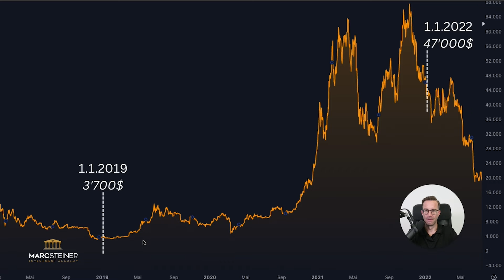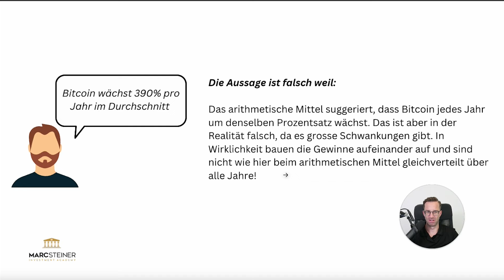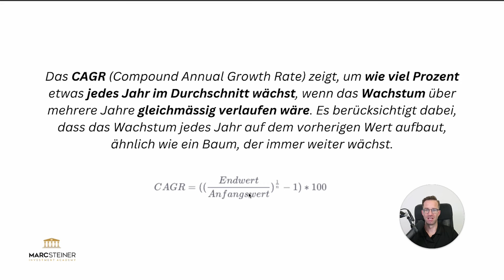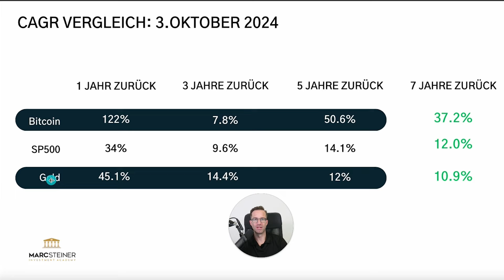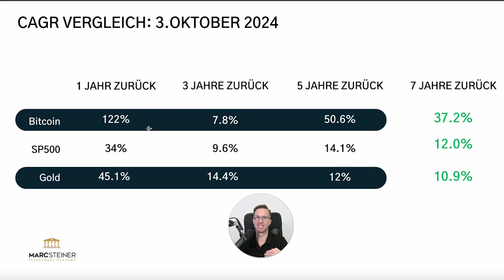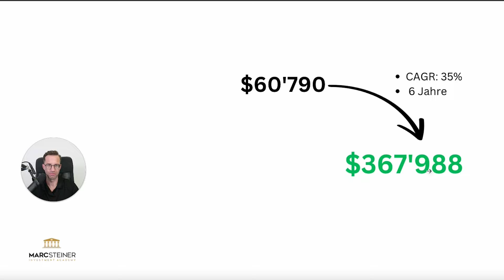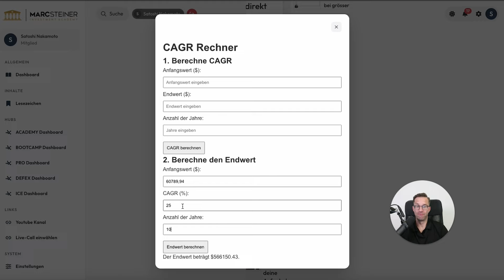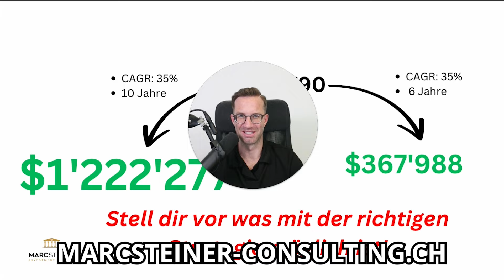So baut Bitcoin gigantisches Vermögen auf (checkt fast niemand...)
Vereinbare jetzt Dein kostenloses Erstgespräch, mit jemandem aus unserem Team. Wir klären unverbindlich, ob und wie wir Dich unterstützen können: